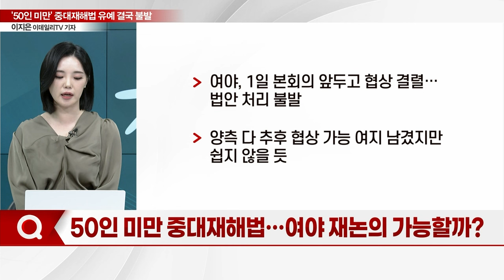'50인 미만' 중대재해법 유예 불발... 여야 재논의 가능할까?_기자들의 백브리핑 (20240205)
Q. 또 불발된 '50인 미만' 중대재해법 유예
Q. '중대재해법 유예' 불발... 중소기업 "가혹한 처사"
Q. 노동계, 중대재해법 유예 불발 '환영'
Q. 50인 미만 중대재해법... 여야 재논의 가능할까?
Q. 대통령실 "민주, 끝내 외면... 대단히 유감"